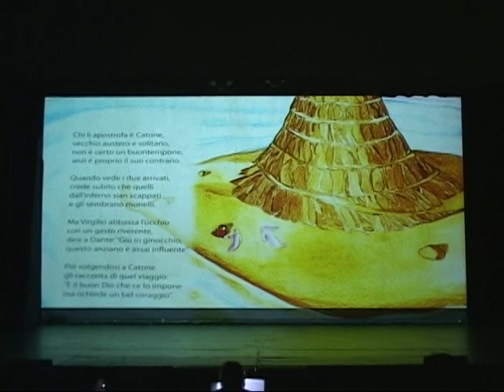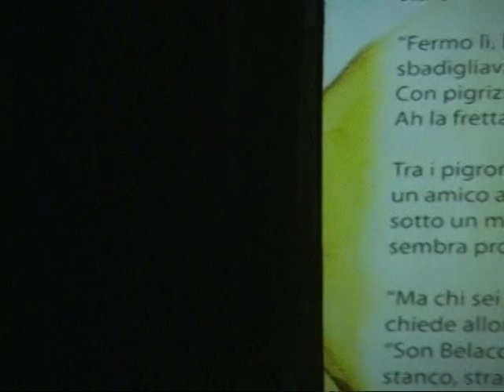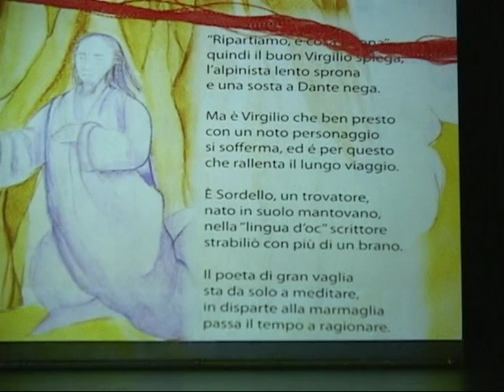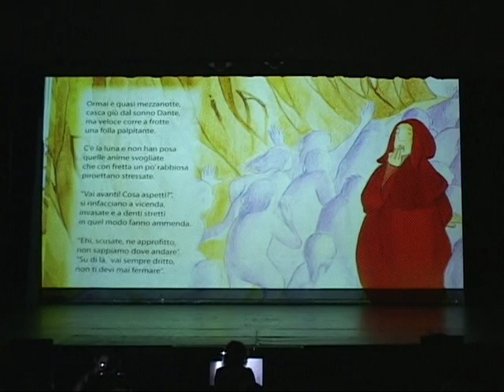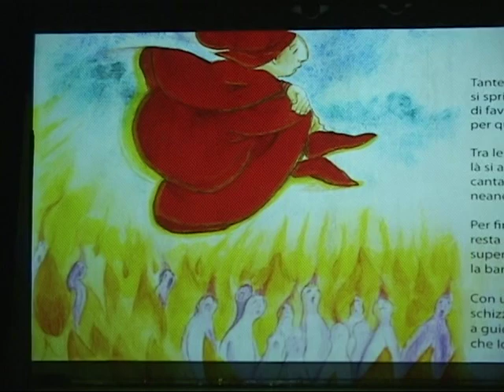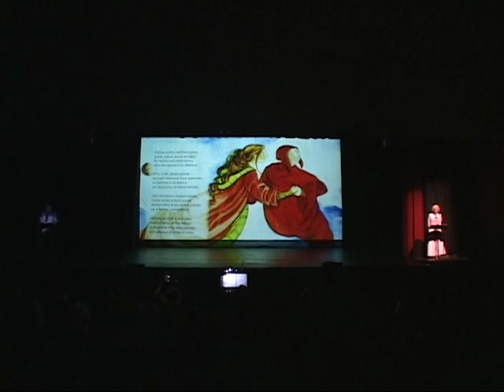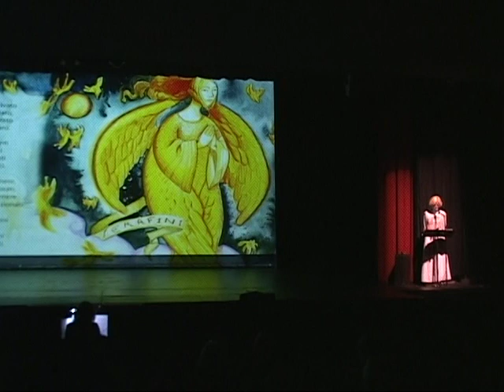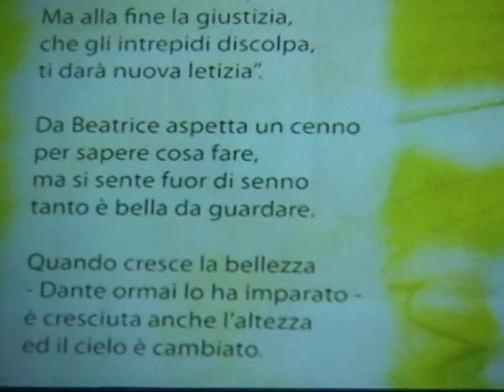La Divina Avventura 2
EPAC Digital presents this original EPAC production from June 2009, "La Divina Avventura". Produced by the EPAC Repertory Company at the Robert Eckert Theater located in the Endicott Performing Arts Center. This unique adaptation of Dante's Inferno takes the audience on a divine adventure through the pages of this children's book "La Divina Avventura" in Italian. Explaining the different stages of hell in a more family friendly way, with a full dance ensemble and cast of characters, this artistic expression of spoken word and classical music will take you on a personal journey of growth and exploration. Thank you for supporting the arts! Please enjoy the show.